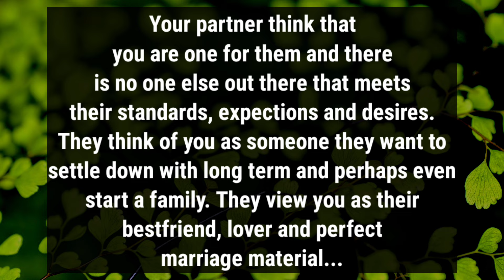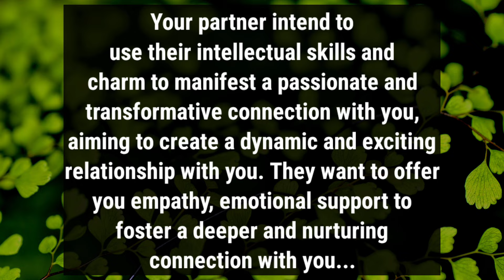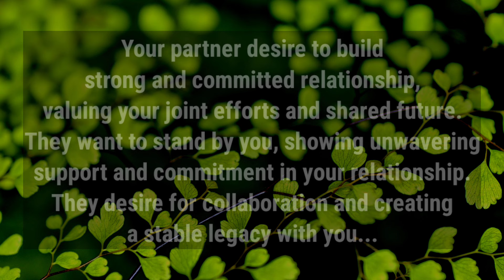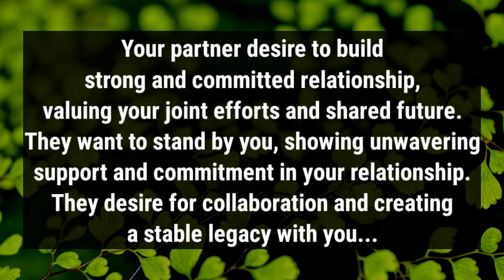How does your partner view you and what they think about you 💖/ They want a stable legacy with you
divine feminine
twin flame